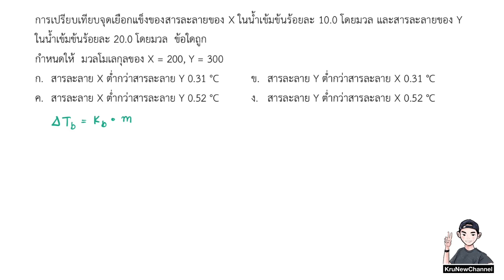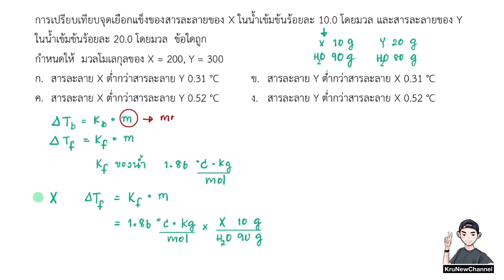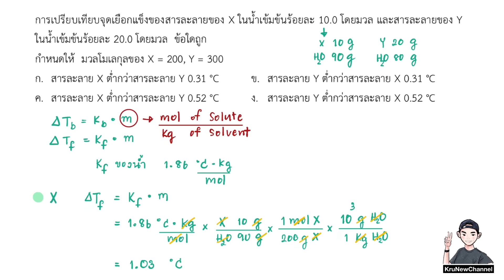สมบัติคอลลิเกทีฟ - นึกอยากสอนก็สอน Ep.5 l KruNewChannel